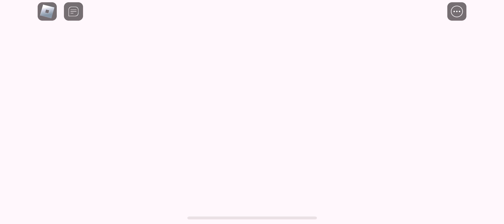How to begin your ANIME DEFENDERS JOURNEY? NOOB TO PRO TIPS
In the is video I play anime defenders for the first time ever! Have you played this game before ?